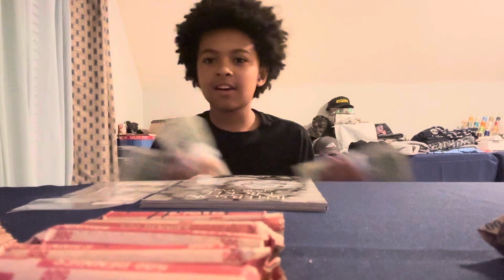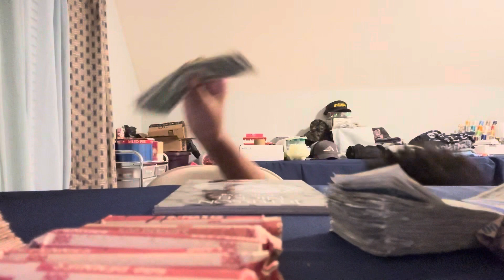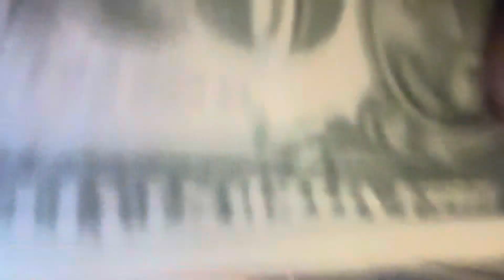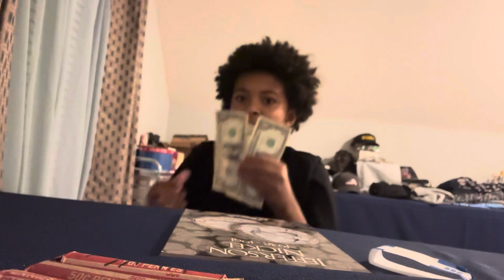We went con roll hunting and bill ￼ searching